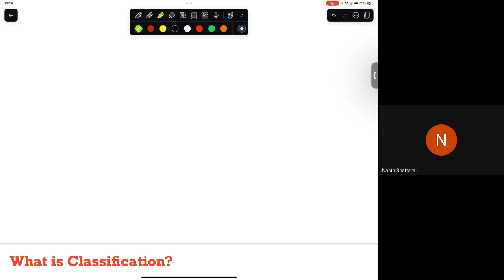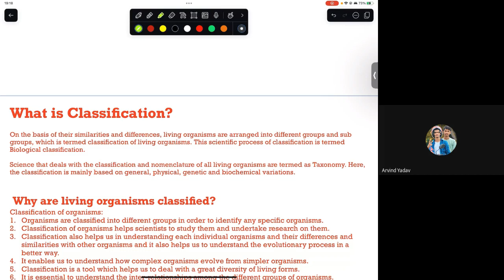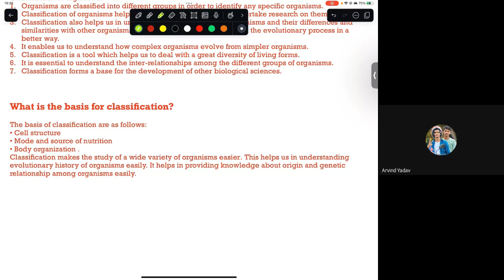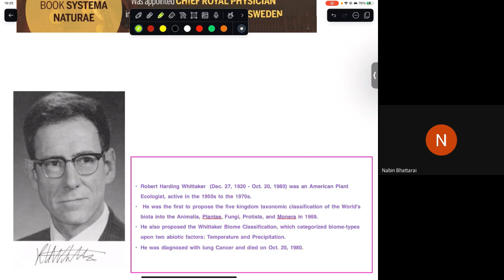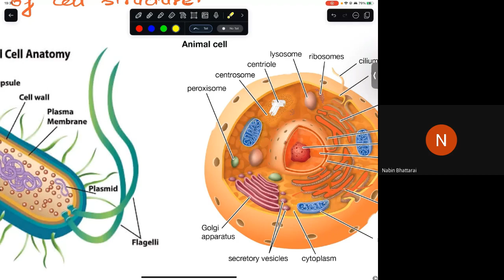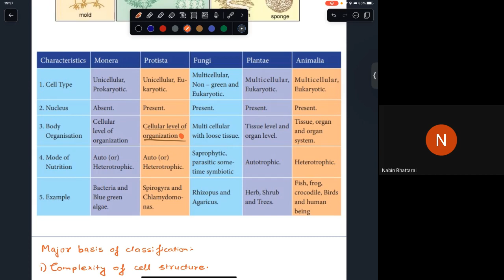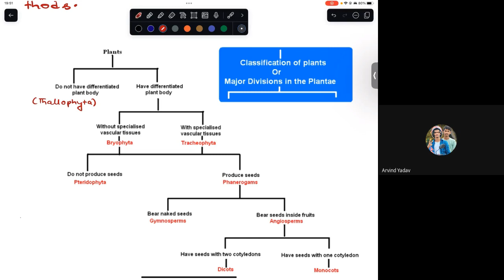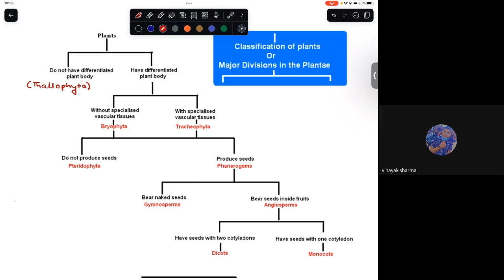Day 3 | Class 10 Science | Chapter 2 | Classification of Living Beings | New Syllabus | SEE Science